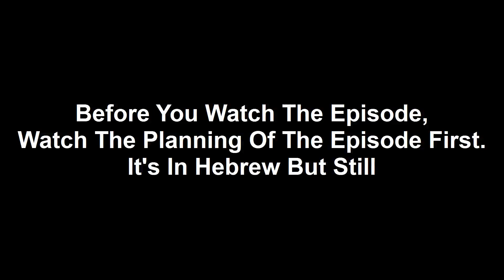Orr And Leonid's Soulders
My Entire Film Class Joined In On This. Thanks To All Of Them.